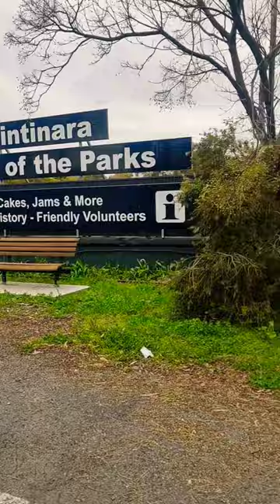Melbourne ➡️➡️ Adelaide shortvideo kangroo longdrivemashup canola roadtripdiaries #2023